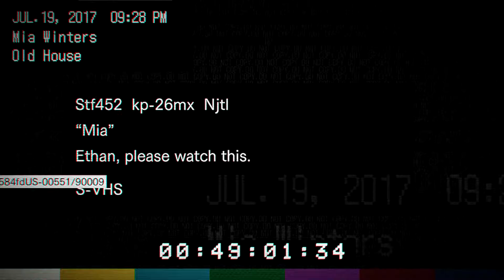Let's Play: Resident Evil 7 - "Mia Tape" With Friends Part 4 (Xbox One)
Let's Play: Resident Evil 7 - Resident Evil 7 Xbox One - Resident Evil 7 Gameplay - Resident evil 7 Playthrough Gameplay

Marguerite is out to get Mia... Oh no.